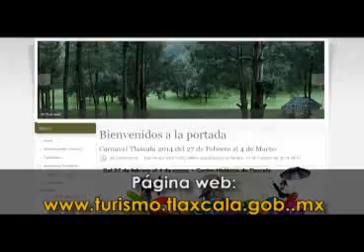Inicia 4 de marzo Carnaval en Yauhquemehcan